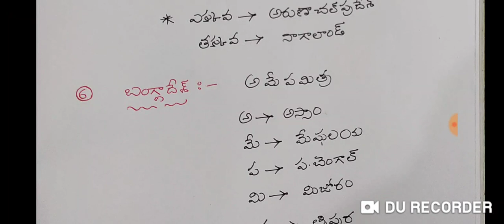ఈ కోడ్ వింటే తప్పకుండ 2మార్కులు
ఈ కోడ్ ఒక్కసారి చూస్తే మీరు తప్పకుండ ఏ పోటీ పరీక్షలోనైనా 2మార్కులు సాధించవచ్చు tspsc, appsc, police, gurukula, Aee,